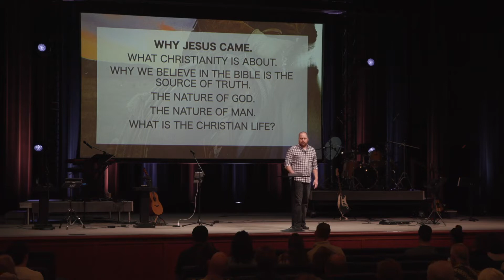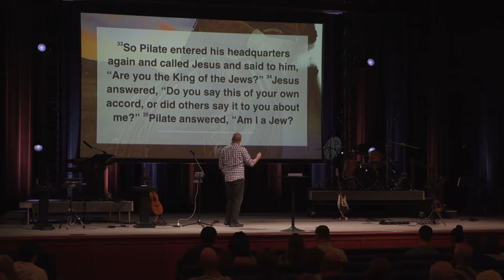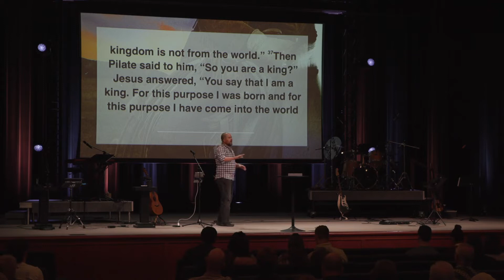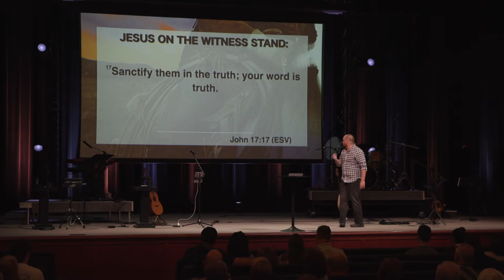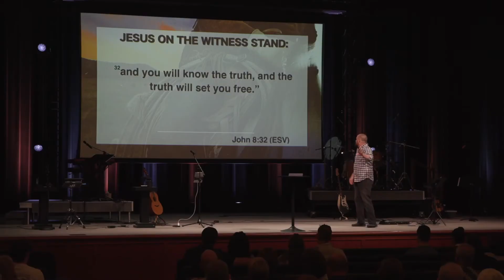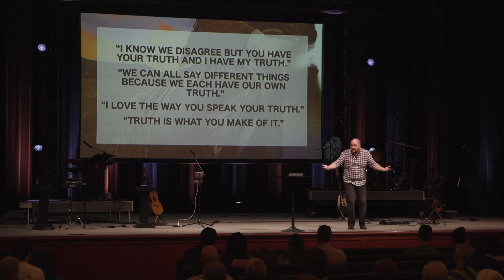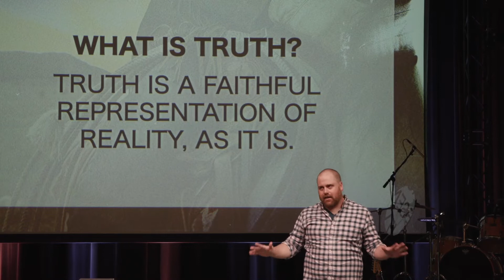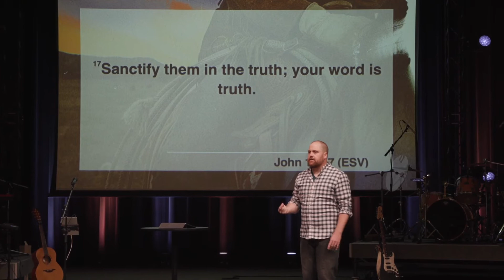CHRISTIANITY FOR THE CURIOUS, CAUTIOUS AND CONFUSED - Why Did Jesus Come?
CHRISTIANITY FOR THE CURIOUS, CAUTIOUS AND CONFUSED: Why Did Jesus Come? -  Why did Jesus come into the world? That question is one of the most important questions we can answer. Jesus actually answers this question very clearly and very specifically.
Why Did Jesus Come? (Pt 1)
Pastor Matt Manning
John 18:38